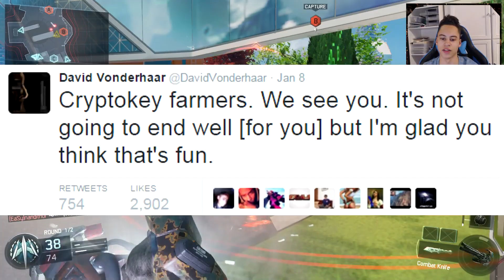Black Ops 3 | CRYPTOKEY FARMING BANNED - UNLIMITED CRYPTOKEY GLITCH BANNED (BO3 GLITICHING BANS)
Black ops 3 cryptokey banned. From a recent tweet from Vonderhaar he is hinting that people who are cryptokey farming. Using the unlimited cryptokey glitch will now be banned.
Do not cryptokey farm anymore as there is a risk of getting banned!